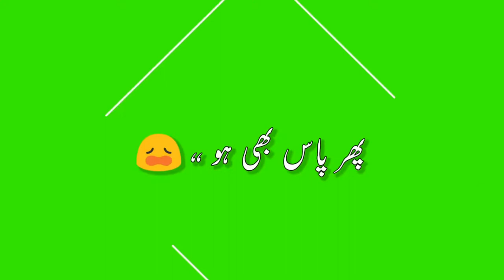Free green screen video status effect free download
Free download green screen video effects